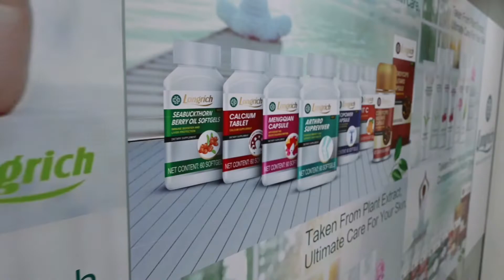LONGRICH LIVE SHOW (LOCKED DOWN)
LONGRICH BIOSCIENCE